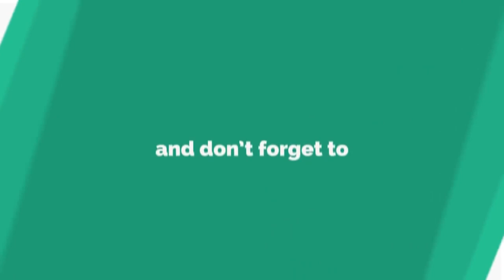দিলীপ দার MADRASI পায়রার শখ করুন || PART-2 || LEOS PIGEON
**নিচের দেওয়া নম্বরে " পায়রার লফ্ট এর ভিডিও বানানোর জন্য" যোগাযোগ করুন**

NAME - BIDUSH (LEO)

CON- 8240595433  ( CALL OR WHATSAPP)